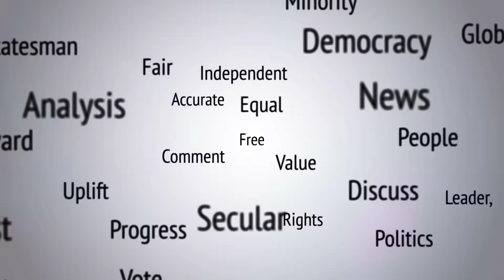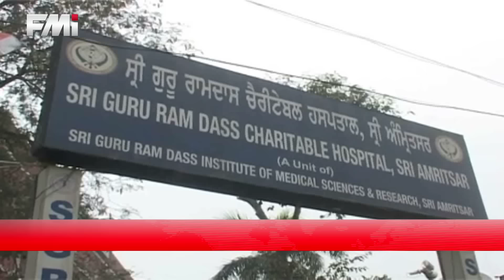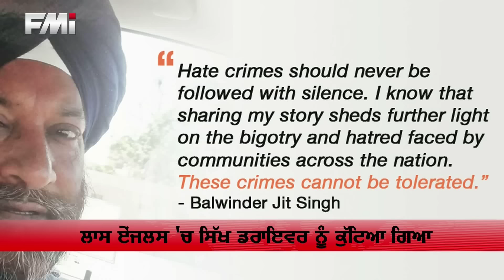FMI NEWS - January 14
1. SAD, Congress and AAP hit out at each other during political conferences during ‘Maghi Mela’ at Shri Muktsar Sahib

2. At Maghi, Parkash Singh Badal asks people to bring them to power for third consecutive time; Capt. Amarinder Singh wants people to see SAD-BJP 'out of power'; Arvind Kejriwal, who was a big draw, calls for Punjab free of ‘drugs and farmer-suicides'

3. India-Pakistan Foreign Secretary-level talks scheduled for January 15 called off; fresh dates to be announced.

.and more from the region